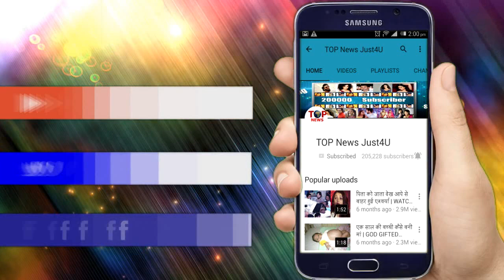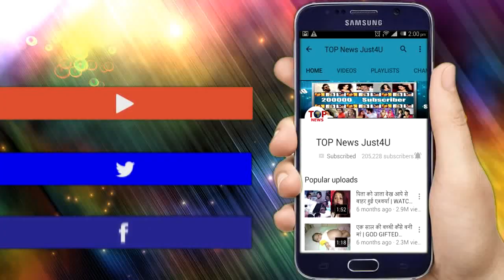YRKKH: OH HO!! 30 AUGUST का महाएपिसोड करेगा KAIRA FANS को SURPRISE, आएगा मज़ेदार TWIST